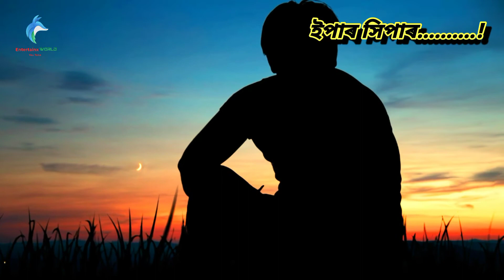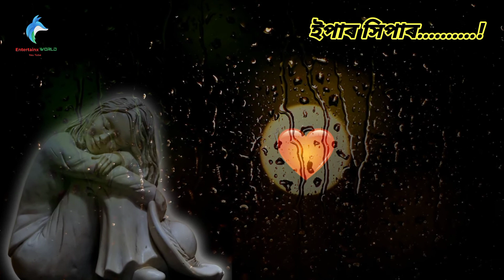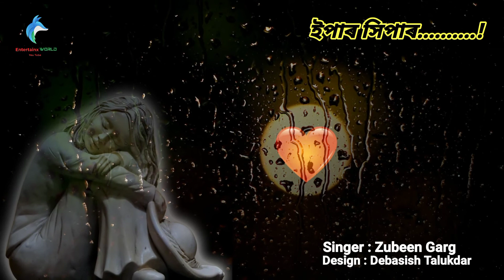Epar xipar | ইপাৰ সিপাৰ | Zubeen garg | Assamese old sad song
Assamese song
Zubeen garg